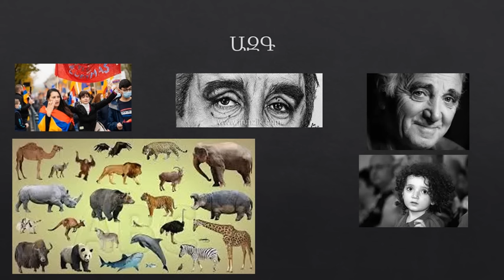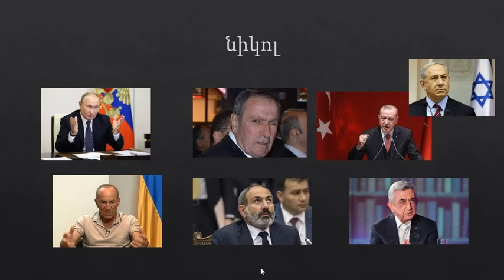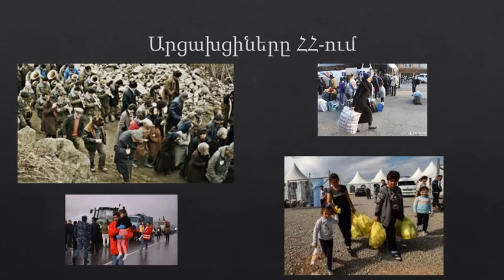ԱԶԳ և աշխարհ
Ավելի ողբերգական իրավիճակ չկաշ քան ՀՀ-ում:
Սա վերջի վերջն է, ոչ ոք քո փոխարեն չի կռվելու:
Սա ողբն է վերջին:
Ոտքի, քանի դեռ հույս կա